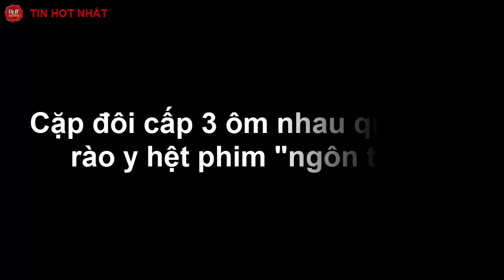Cặp đôi cấp 3 ôm nhau qua hàng rào y hệt phim "ngôn tình"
Hình ảnh đôi trẻ ôm nhau qua hàng rào lớn đang thu hút sự chú ý đặc biệt của cư dân mạng